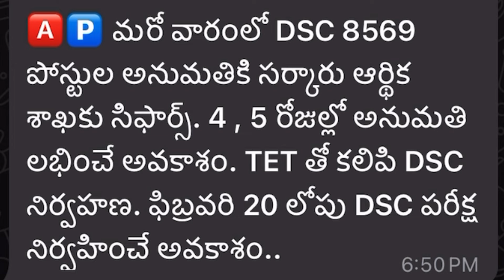Ap Dsc Notification Latest News Today